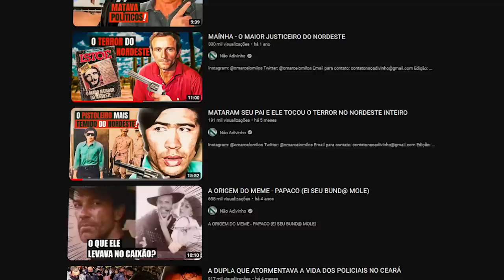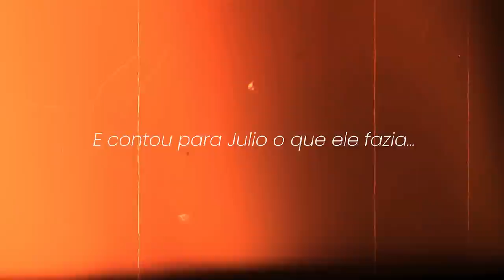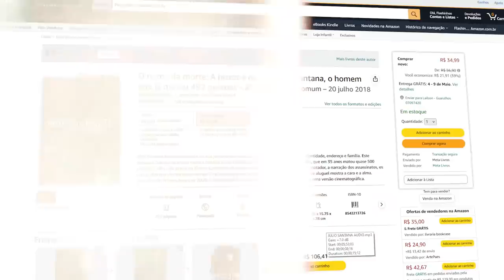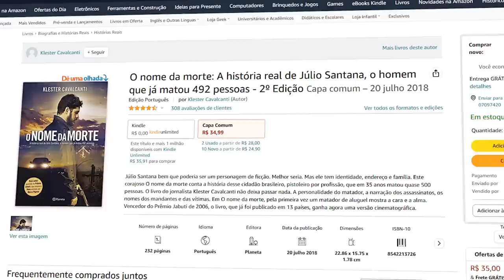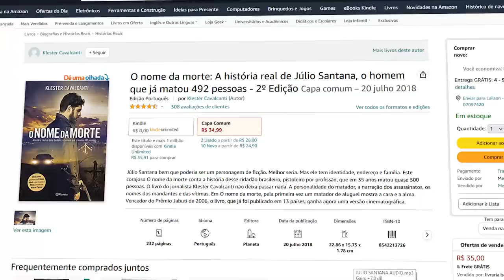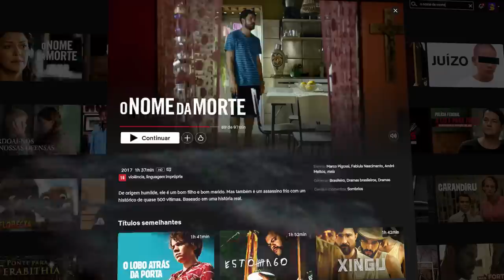O MAIOR MATADOR DE ALUGUEL BRASILEIRO - JÚLIO SANTANA